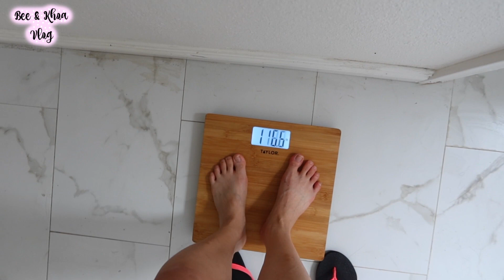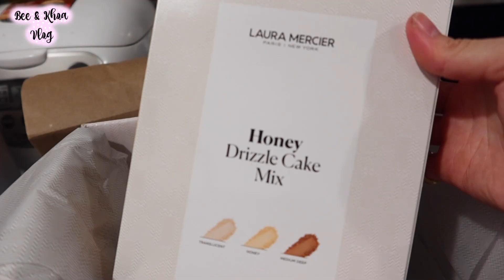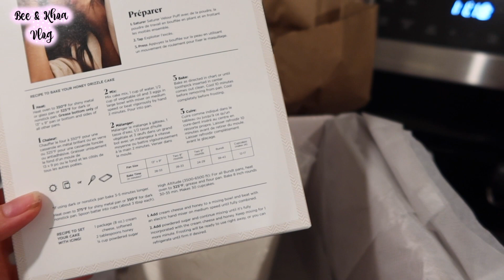Ăn Mì Ly, Work Out, Trứng Luộc Giảm Cân! A Day In My Life Housewife, Daily Routine Vlog